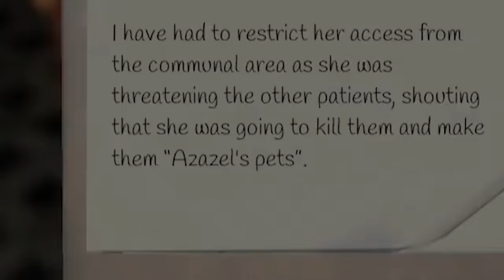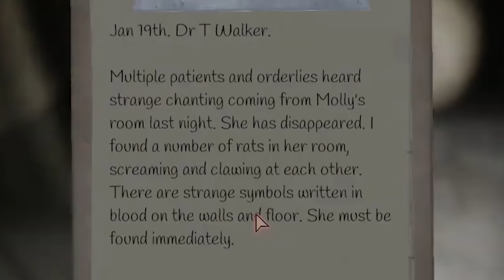KE MANA SAKINAH MENGHILANG?! || DEVOUR ASYLUM Gameplay Part 1 [Pok Ro] (Malaysia)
LIVESTREAM HIGHLIGHTS
With: